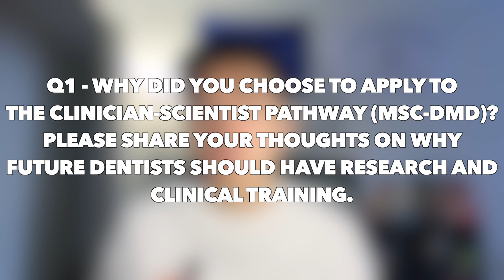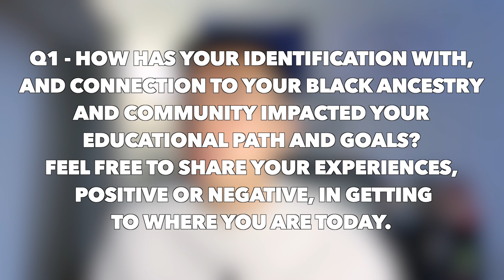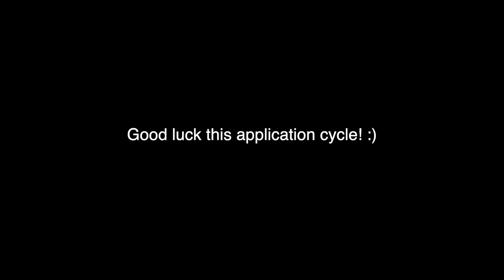2 new ways of getting into McGill Dental School 🦷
This year, McGill added two new pathways for different types of applicants!

If you are interested in McGill, it is your time to shine! There are two new pathways: Black Candidate Pathway and Clinician-Scientist Pathway. They each have their own criteria, but if you meet all of the requirements, don't be shy to apply for those pathways!